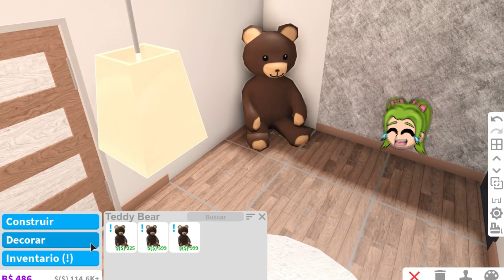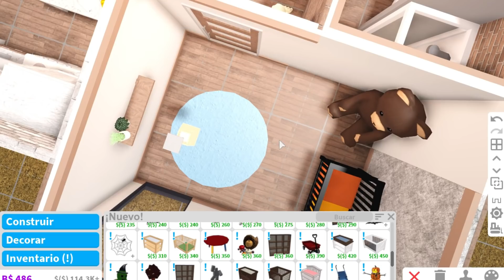CREAMOS LA HABITACION DE MI NUEVO HIJO PANCHITO EN BLOXBURG NO LE GUSTO?😢BLOXBURG ROBLOX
GRACIAS POR UTILIZAR MI CÓDIGO karola20 AL MOMENTO DE COMPRAR ROBUX Y PREMIUM EN LA TIENDA DE ROBLOX!!🥰